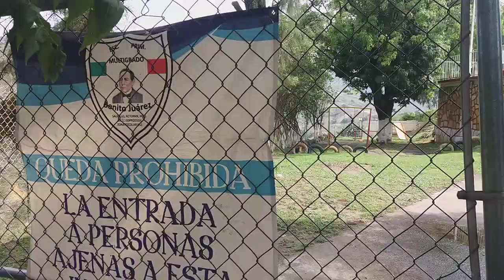El Saucillo Actopan Hidalgo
Primaria Benito Juárez